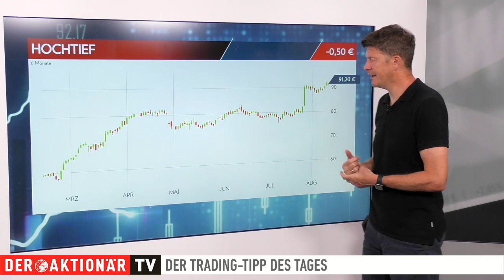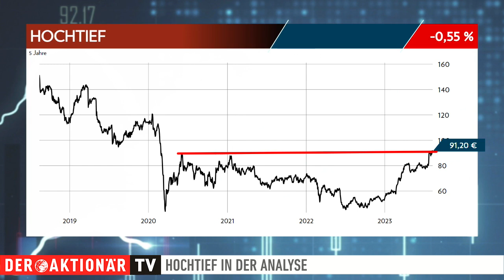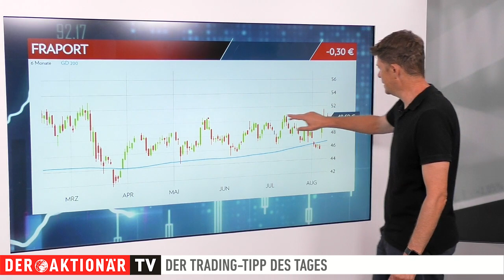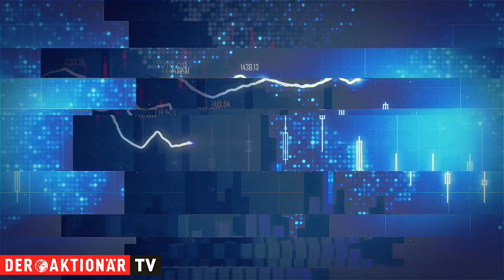Hochtief: Neue Aufträge, neues Kaufsignal! Trading-Tipp des Tages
Der Trading-Tipp des Tages ist diesmal Hochtief. Die Aktie hat sich zuletzt in die richtige Richtung entwickelt, neues Kaufsignal inklusive. Aus technischer Sicht ist jetzt noch jede Menge Luft nach oben.